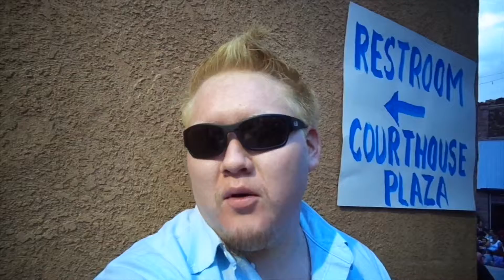OUR YEARLY INVASION!!! (8.6.15) Vlog Day 189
See you tomorrow   \(^_^)/   Dem de’wani
"Be a fucking dragon"- Charles Trippy... meaning: if you have a dream to be something amazing or different be it... be a dragon, be unique. be different
HELP SUPPORT THE VLOGS!!